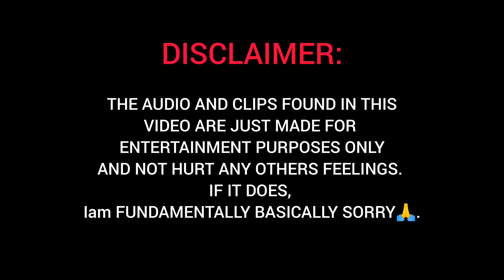TOURNAMENTS ARE LIT🔥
CODM Username : Tš义CJ
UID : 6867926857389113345